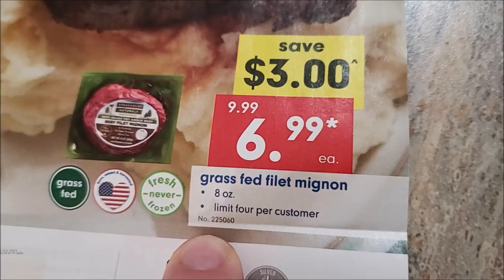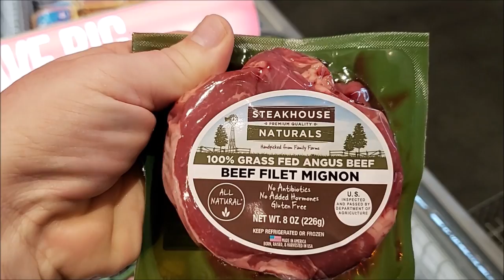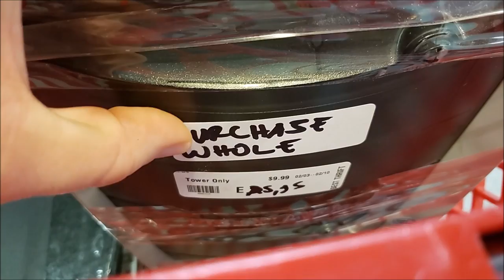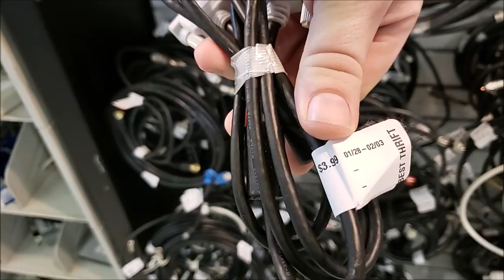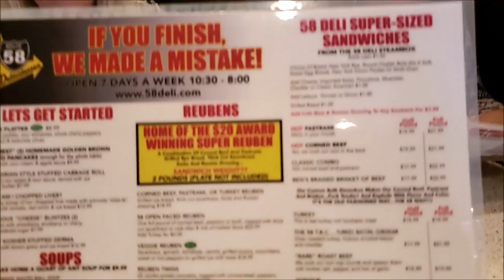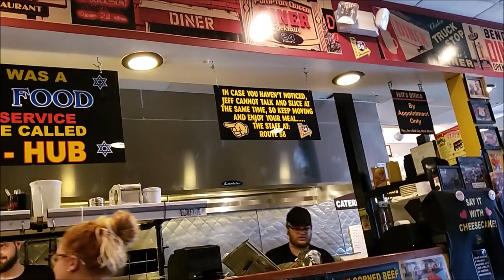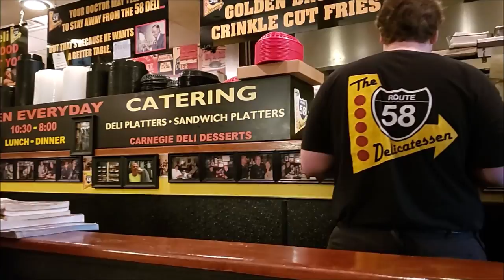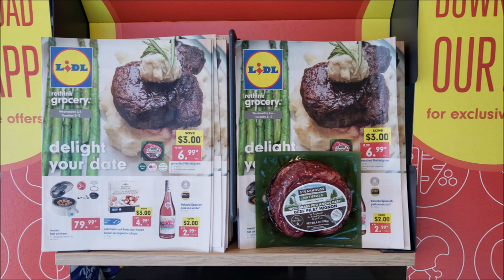LiDL HAS FILET MIGNON FOR $6 99 - WOW!!!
Check you local listings. My local LiDL grocery store has all natural grass fed Filet Mignon 8 oz steaks for $6.99; for those of you that don't want to do the math, that's $14 a pound.